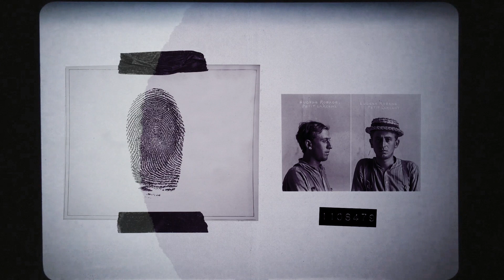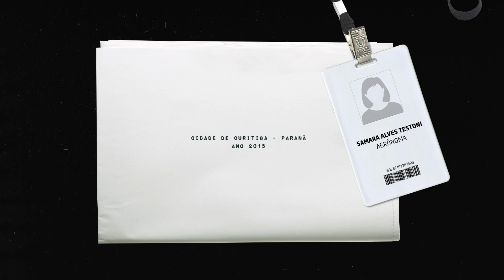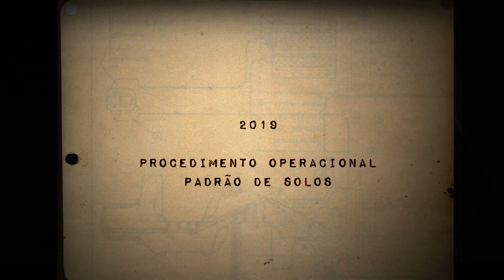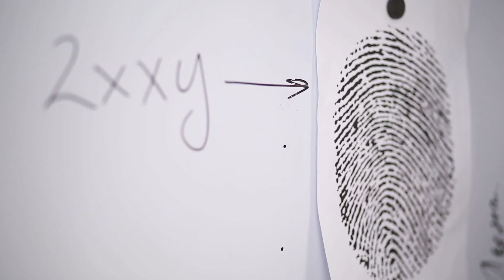Um grão de terra para resolver um crime?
Vídeo mostra como análise forense do solo pode orientar investigações ao permitir localizar origem até mesmo de amostra muito pequena.